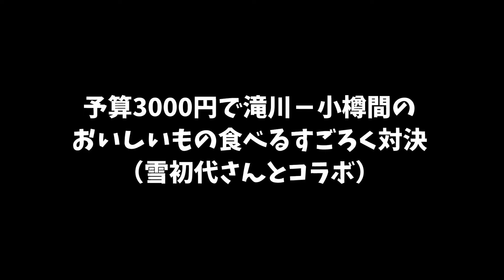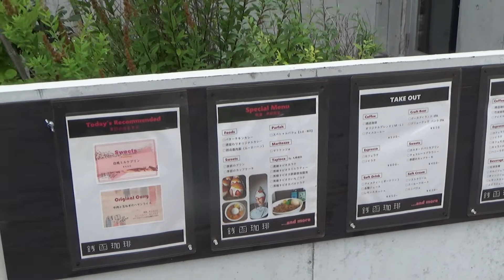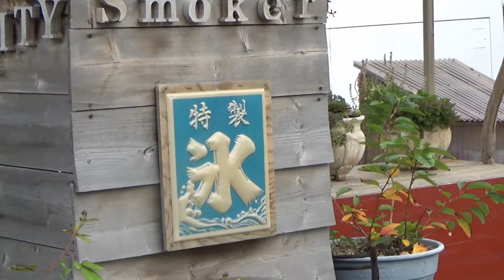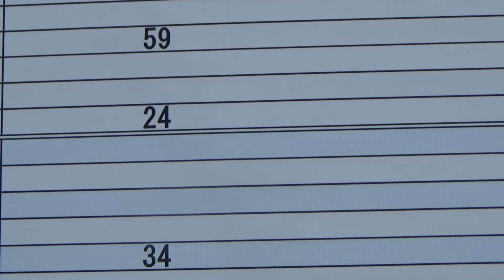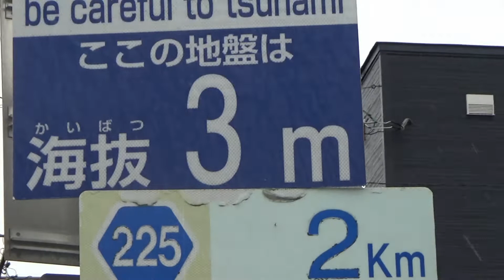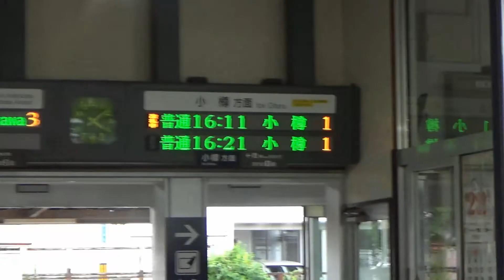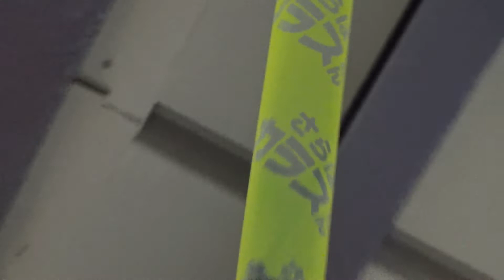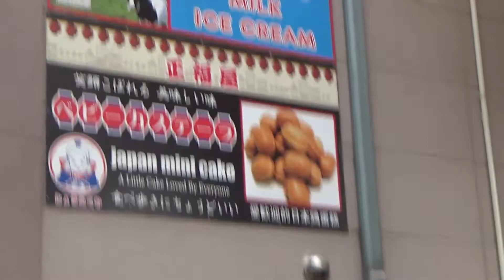(02)【コラボ】函館本線3000円グルメすごろく対決 [後編]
【訂正】23:44 3軒目のお店
×北海道鳥濱珈琲館 → ○カトルフィーユ アトリエ ゼニバコ

食事の予算3000円で、おいしいものを食べながら小樽を目指します。

【雪初代さんのチャンネル】

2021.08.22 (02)